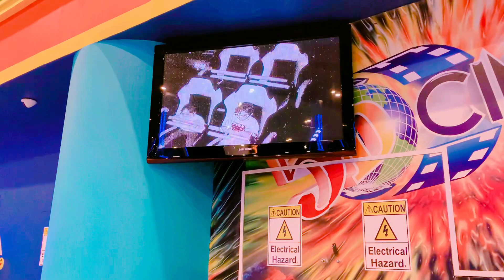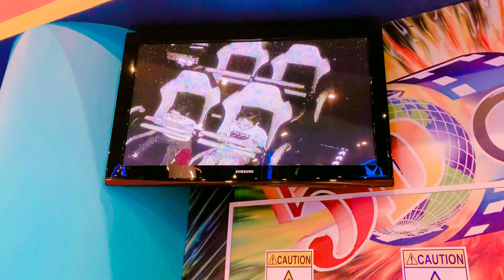A Day in Al Ain Mall || Action Zone || Day 2 || Aalia Entertainment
Hi Everyone 👍🏻

Happly welcome to All my new video
Hope all safe and healthy
This video is travel to al Ain and had a grateful day there and gladly share with my experience ✌️